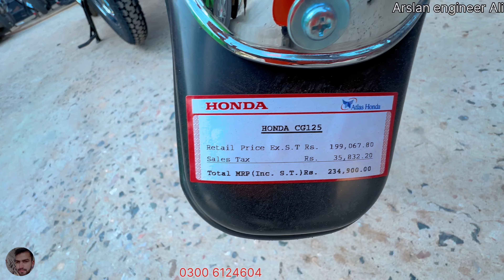Honda CG125 2025 Model | New 125 2025 Model